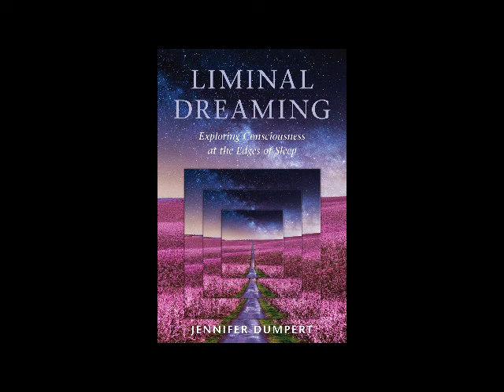Liminal Dreaming: Exploring Consciousness at the Edges of Sleep (Chapter 1)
Link for the next chapter? Please request to my email.